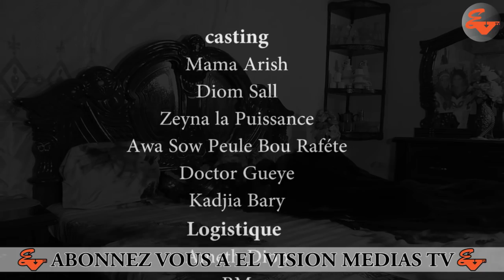koor mama noye moy to sa none ep 20